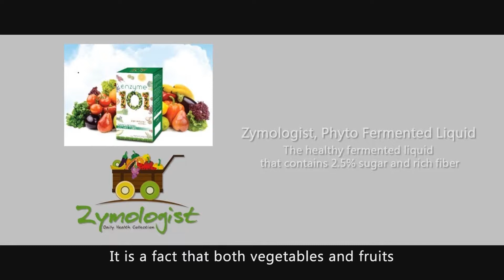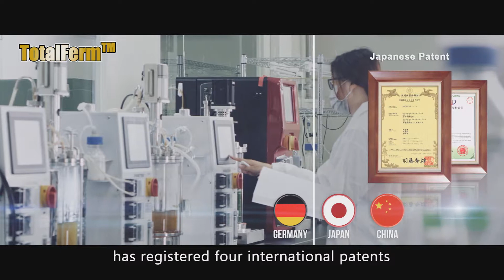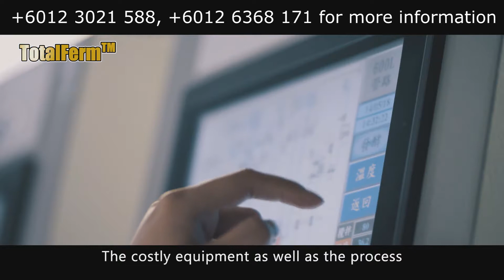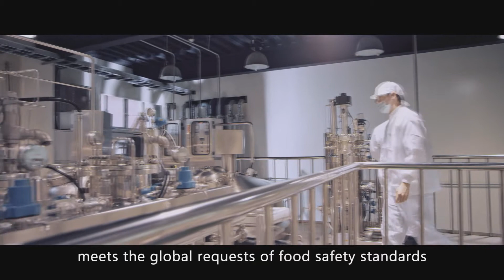SNE 101 Enzyme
Why Enzymes Supplementation?

Each of us have a certain quantum of enzymes in our body. They will reduce with age. When we fail to supplement them sufficiently, we tend to loss them rapidly.